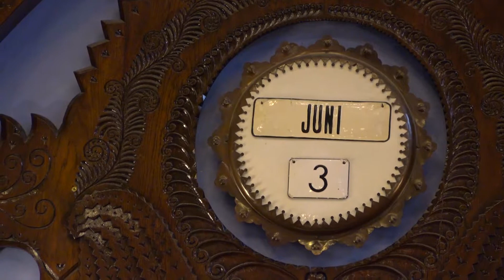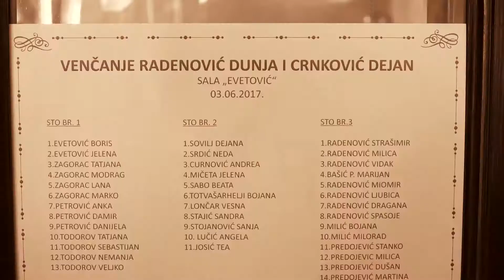Dunja & Dejan - Vencanje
- SNIMANJE I FOTOGRAFISANJE VENČANJA, ROĐENDANA...
- PREBACIVANJE SA KASETA NA DVD
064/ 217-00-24